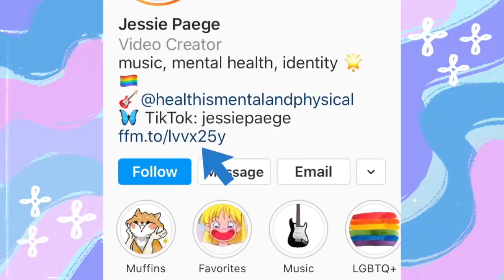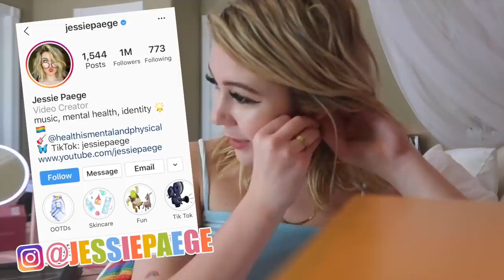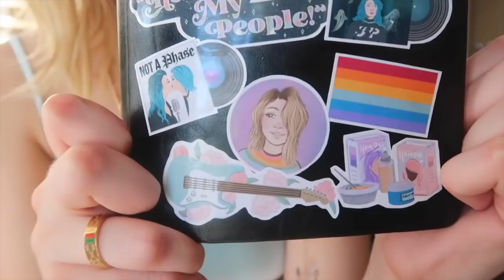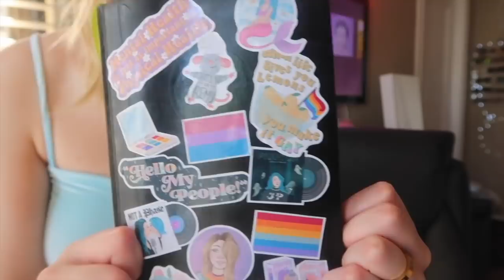buying my dream closet + try-on haul ★rainbow, dark, lingerie, suits★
I've really been wanting to create my dream closet and I've been online shopping like CRAZY. I used to do clothing hauls back in the day and I thought...let's bring that back hehe.

Follow Me and Support a Short Haired Gal, this will give you clear skin

To find any of my music, simply search “Jessie Paege” on Spotify, Apple Music, or watch the music videos!

If you’re reading this comment “Jessie, I'm excited for VILLAIN COMING OUT AUGUST 28TH”